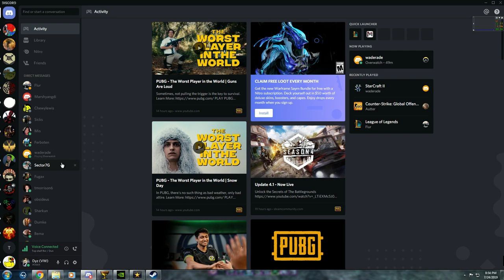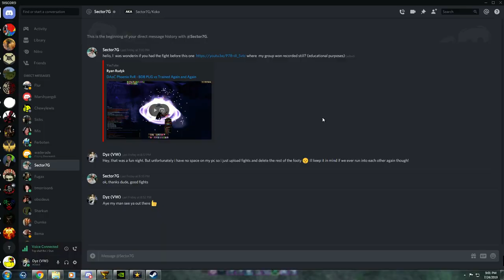Nice little Backdoor Bandits run